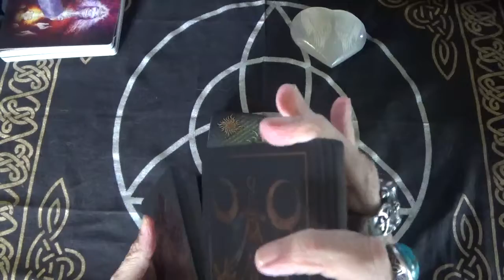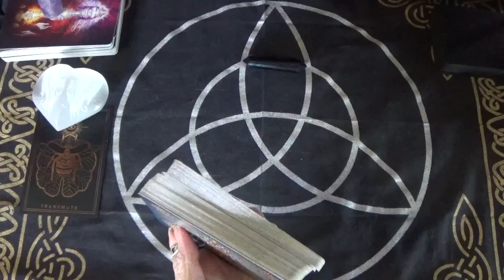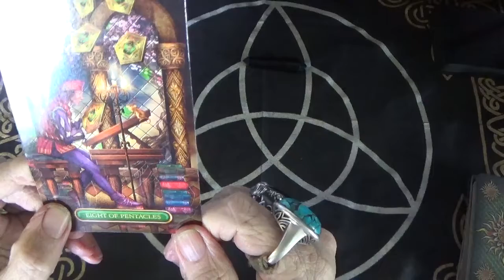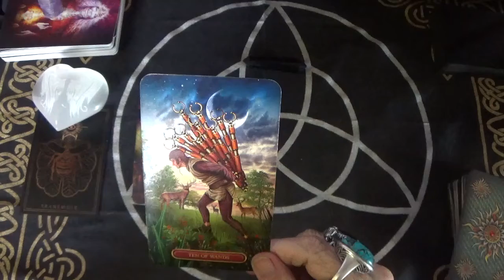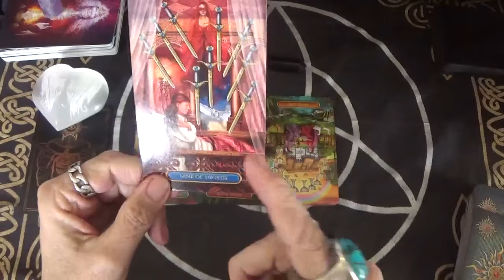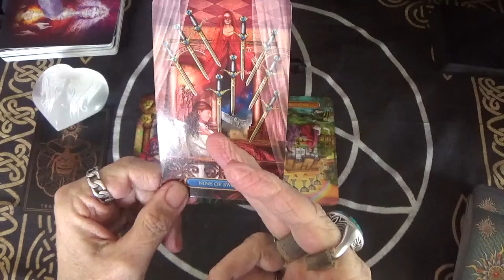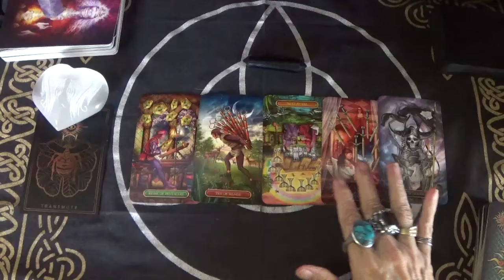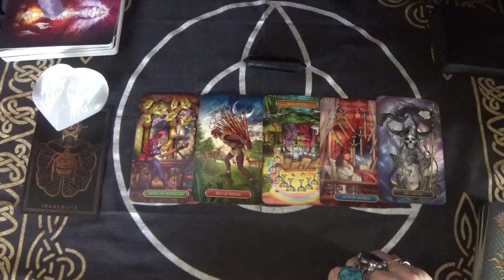Something to think about, 6/4/2021.